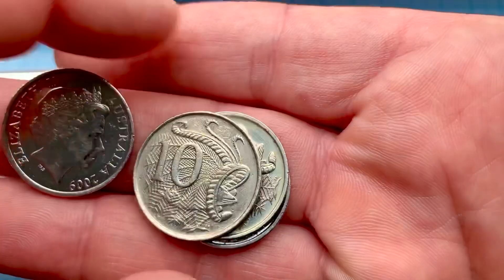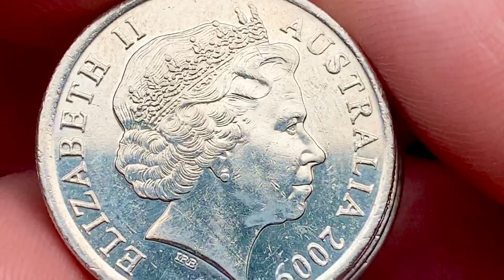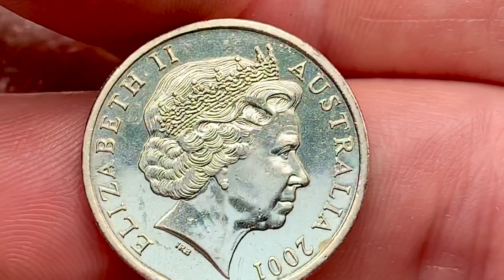Australia coins 10 cent 1967 1981 2001 2009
Australia coins 10 cent